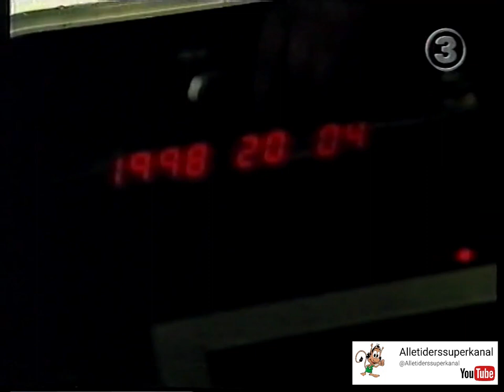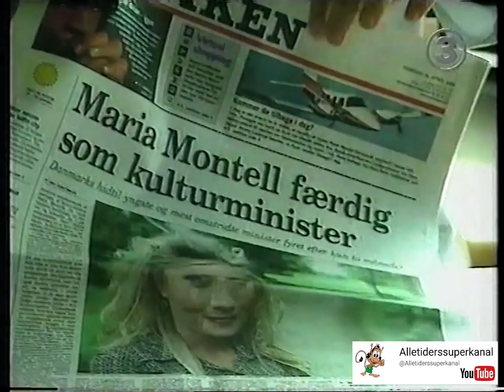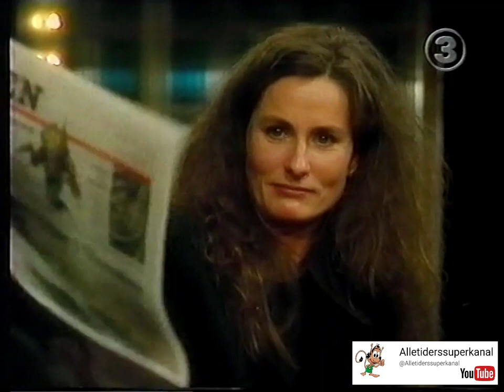Rent Fup 1999 - Med Lene Gammelgaard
"OBS" Denne udsendelse kan indeholde flimmer dette skyldes af båndet har været Inficeret af mug.
Jeg har valgt at digitalisere udsendelsen alligevel da programmerne, Rent Fup ikke er til at opdrive i dag